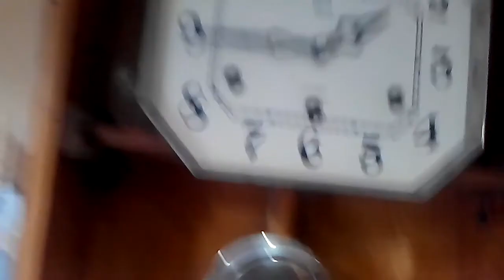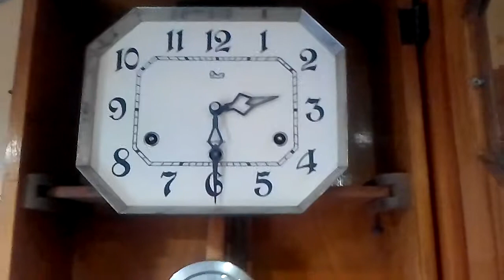USSR Zegar z gongom Westminster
Zegar sprawny i estem bdb stan